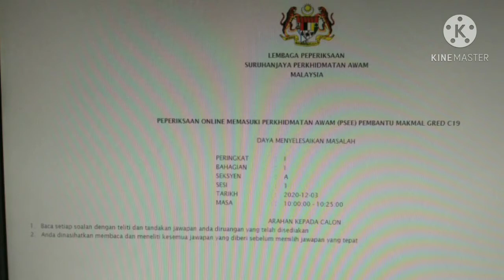peperiksaan online pembantu makmal gred c19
Hari ni first time saya jawab ujian online SPA
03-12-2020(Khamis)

seksyen A - 20 Soalan
seksyen B- 20 Soalan

Alhamdulillah atas nikmat ini❤